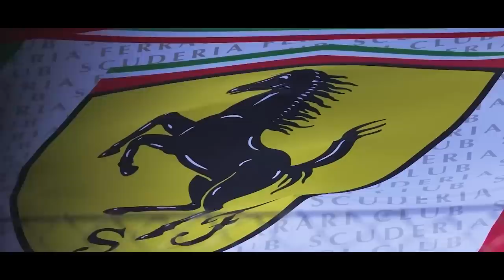FERRARI MOSTRA COMO RED BULL OBTEVE GRANDE VANTAGEM AO PASSAR DO TETO ORÇAMENTÁRIO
@scuderiamilani (Twitter)
YouTube.com/scuderiamilani

João 3:16